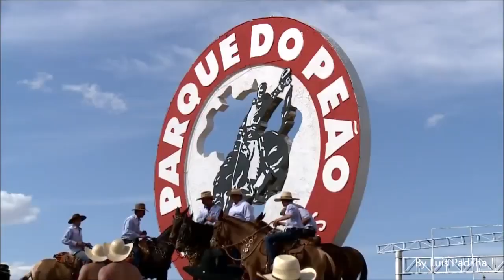Saudade de minha terra Belmonte e Amaraí HD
De que me adianta viver na cidade
Se a felicidade não me acompanhar
Adeus, paulistinha do meu coração
Lá pro meu sertão, eu quero voltar
Ver a madrugada, quando a passarada
Fazendo alvorada, começa a cantar
Com satisfação, arreio o burrão
Cortando estradão, saio a galopar
E vou escutando o gado berrando
Sabiá cantando o jequitibá

Por nossa senhora,
Meu sertão querido
Vivo arrependi por ter deixado
Esta nova vida aqui na cidade
De tanta saudade, eu tenho chorando
Aqui tem alguém, diz
Que me quer bem
Mas não me convém,
eu tenho pensado
eu digo com pena, mas esta morena
não sabe o sistema que eu fui criado
To aqui cantando, de longe escutando
Alguém está chorando,
Com rádio ligado

Que saudade imensa do
Campo e do mato
Do manso regato que
Corta Campinas
Aos domingos ia passear de canoa
Nas lindas lagoas de águas cristalinas
Que doce lembrança
Daquelas festanças
Onde tinham danças e lindas meninas
Eu vivo hoje em dia sem Ter alegria
O mundo judia, mas também ensina
Estou contrariado, mas não derrotado
Eu sou bem guiado pelas
mãos divinas

Pra minha mãezinha já telegrafei
E já me cansei de tanto sofrer
Nesta madrugada estarei de partida
Pra terra querida que me viu nascer
Já ouço sonhando o galo cantando
O nhambu piando no escurecer
A lua prateada clareando a estrada
A relva molhada desde o anoitecer
Eu preciso ir pra ver tudo ali
Foi lá que nasci, lá quero morrer